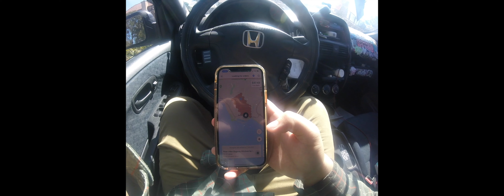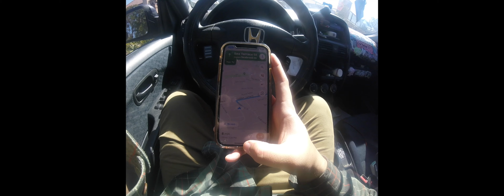I Lived in my Car for a Week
Prepping for a long road trip in April by testing out my setup for a week in Orange county. Decided to keep the vlog in a "Raw Footage" type style. May be boring, but fuggedaboutit